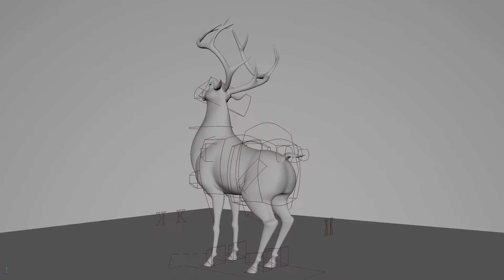Bambi 2 - GREAT PRINCE - proof of concept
This was my 3D model, rigging and animation motion test to present to Brian Pimental, the director of Bambi 2, to see if we could use a CG version of the Great Prince in distant shots of the Great Prince. Brian wanted a very traditional look to the movie...they didn't use the body of my 3D model...but they did use my 3D model of the antlers and roto-scoped them to the hand drawn animation of the Great prince in some shots.